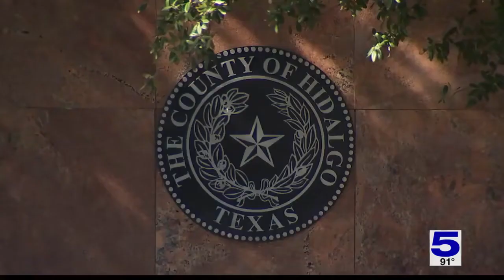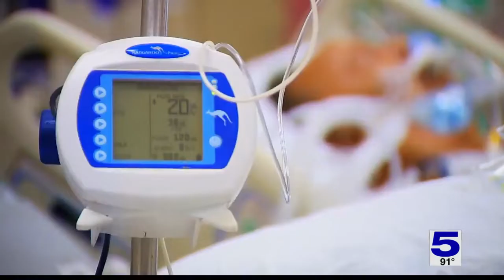‘Heartbreaking and very disheartening:’ COVID hospitalizations continue to rise